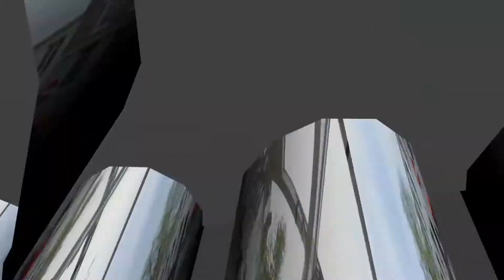Hip Hop Nigerian Music 2020 Hip - Hop Music from Around the World - HipHop Trap World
Welcome back, everyone to HipHop Trap WorldHip
In our channel, we gather Hop Music from Around the World of unknown singers.
Best Global & International HipHop Songs
Today this track
Make sure to smash that like button below as well! Stick around for more awesome content!